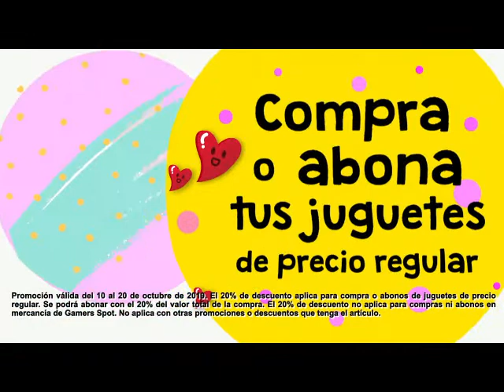Compra o abona tus juguetes de precio regular con 20% de descuento.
Del 10 al 20 de octubre de 2019 podrás comprar o abonar tus juguetes favoritos de precio regular con 20% de descuento en todas las jugueterías Felix. ¡Te esperamos!
*Aplican restricciones.